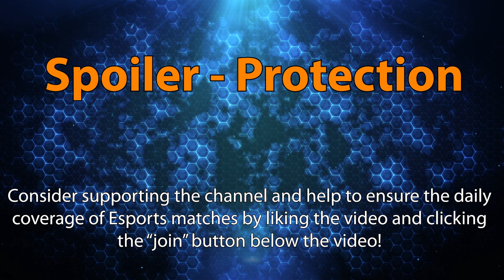► Heroes of the Storm: Washed Up vs. Hold My Beer - HeroesHype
In today's Heroes of the Storm match Washed Up plays against Hold My Beer in the semifinal of the Heroes Hype Premier Series! A tall order for HMB as they go up against a team of former HGC players but the newcomers are eager to proof they can hold their own against a top competitor!